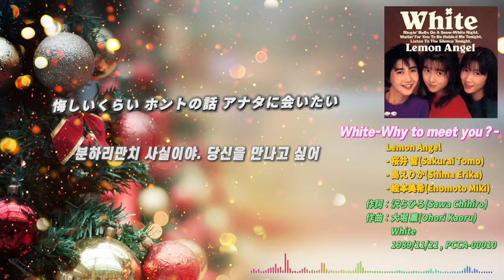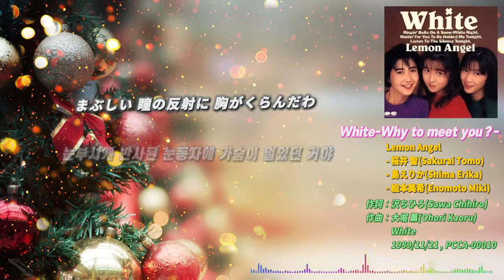White-Why to meet you？- - Lemon Angel [가사]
White-Why to meet you？-
Lemon Angel
 - 桜井 智(Sakurai Tomo)
 - 島えりか(Shima Erika)
 - 絵本美希(Enomoto Miki)

作詞：沢ちひろ(Sawa Chihiro)
作曲：大堀 薫(Ohori Kaoru)

White
1989/11/21 , PCCA-00010